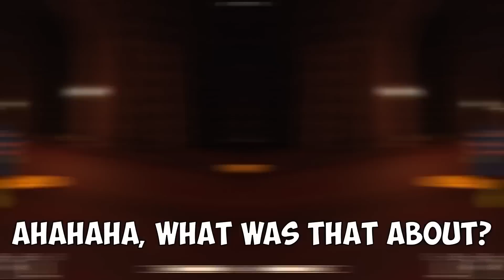How to Spawn NEW ENTITY AND SUPER HARD MODE ENTITY In Roblox Doors New Update